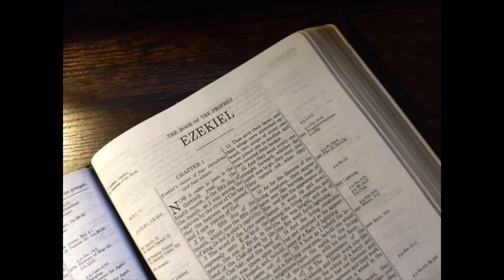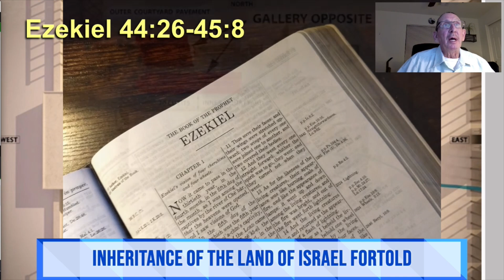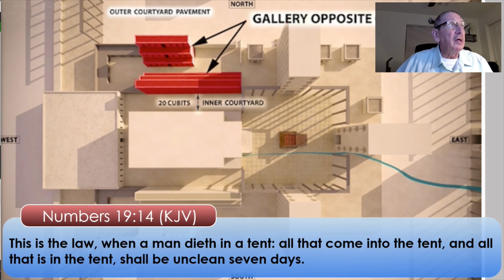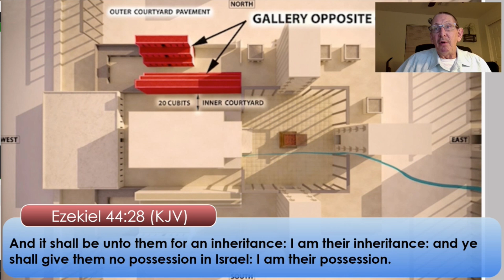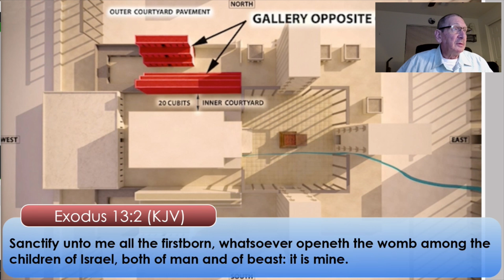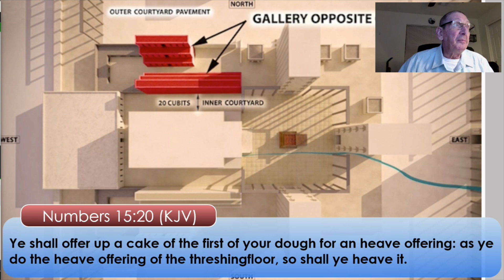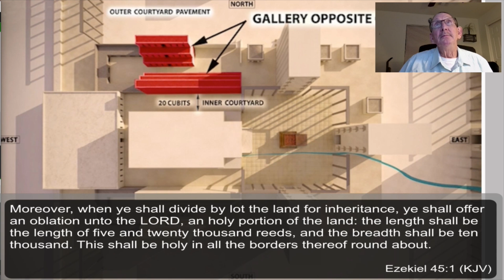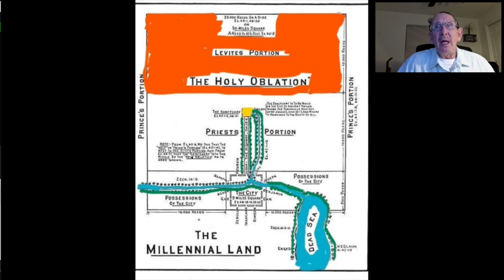Part 84 Ezekiel 44:26-45:8 Inheritance of the Land of Israel Foretold October 11, 2021